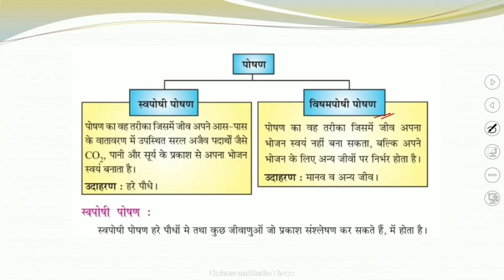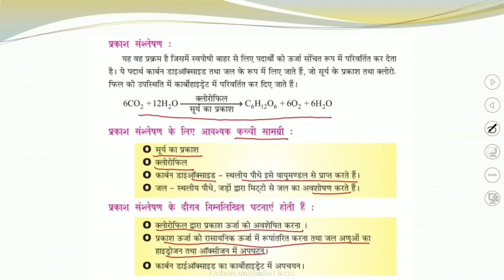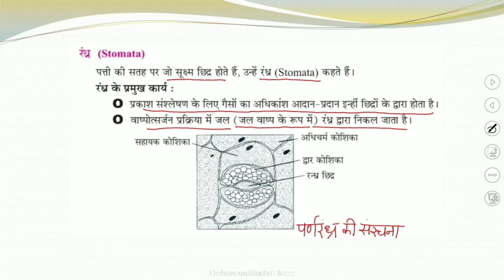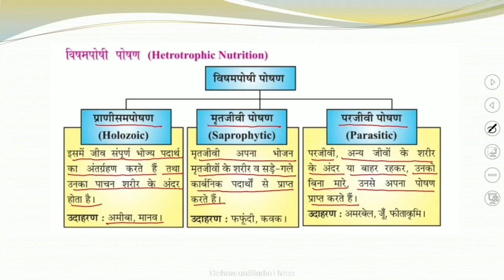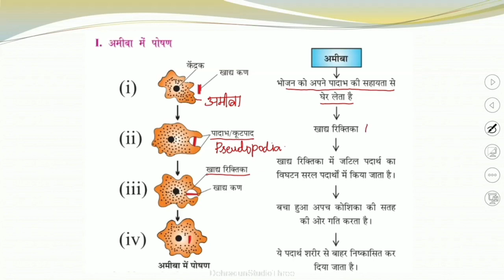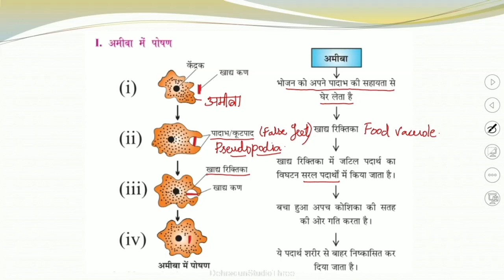कक्षा: 10, विषय: विज्ञान, भाग: 14 (07.05.2022) आईसीटी वर्चुअल क्लास रूम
07052022_11.25am to 12.00pm_Science_Life Process_Mrs. Samta Shukla_X_Part 7